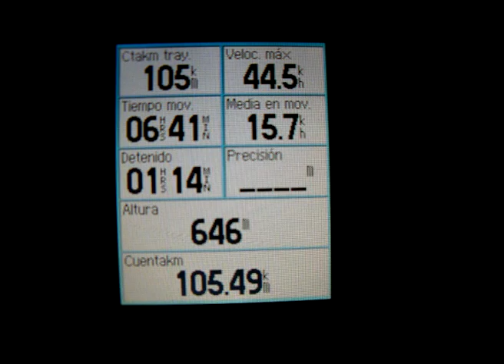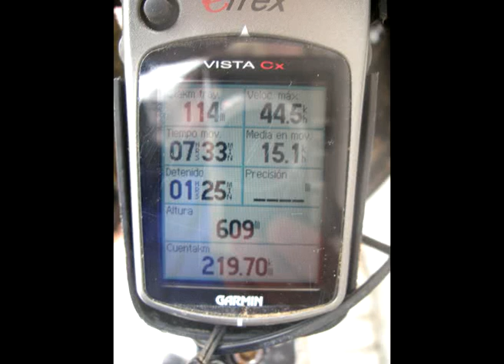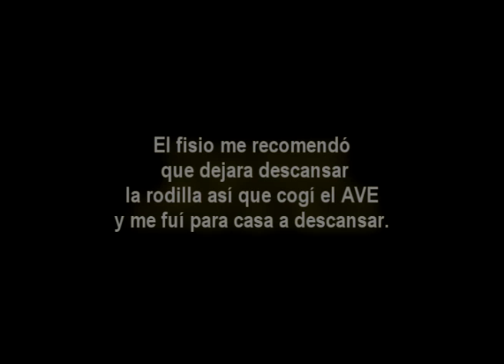MTB con alforjas hacía Cadiz. (Abandono en Puertollano)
Salía de Madrid con la idea de llegar a Cadiz, pero me equivoqué subestimando la distancia. Ese error y las lluvias sobre el arcilloso terreno de la Mancha hicieron que surgiera una tendinitis que me obligó a abandonar en Puertollano.

vic montesinos
Totapillao: